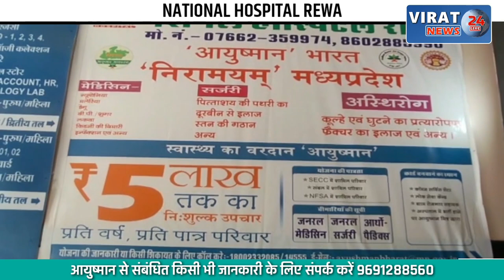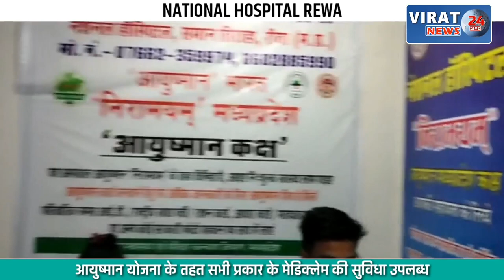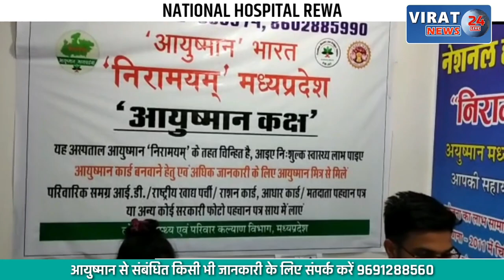जबलपुर की बेटी ने जीता नेशनल मे गोल्ड मेडल; किया जिला और प्रदेश का नाम रोशन !